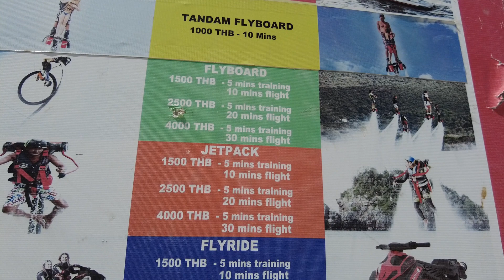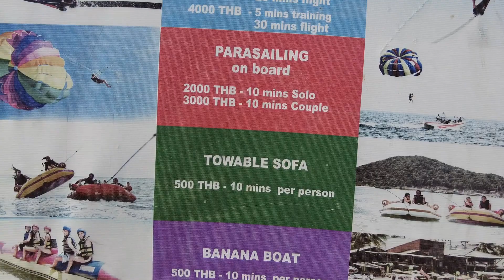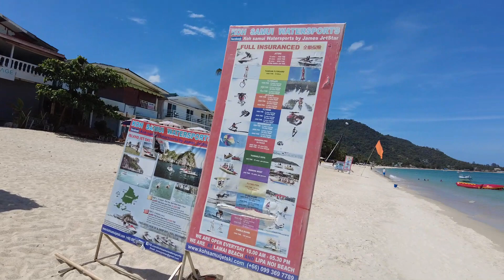라마이비치 코사무이 Lamai Beach Koh Samui Mon Aug22 2022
라마이비치는 차웽비치 남쪽에 위치한 해변으로 길이는 대략 5킬로미터입니다. 라마이 비치는 코사무이 해변중 가장 물이 맑고 수심이 얕아 코사무이를 잘 아는 여행객들은 차웽비치보다 라마이비치를 선호하기도 합니다.

태초의 태국정보는 유투브를 통해 태국 전지역의 호텔,투어,관광지,거리모습등의 정보를 제공합니다. 모든 정보는 사실 그대로를 전달하는데 촛점을 맞춥니다.  태초의 태국정보의 모든 동영상은 태국호텔예약을 전문으로 하는 태초클럽 여행사가 제작합니다.